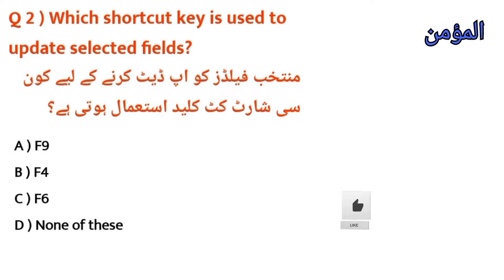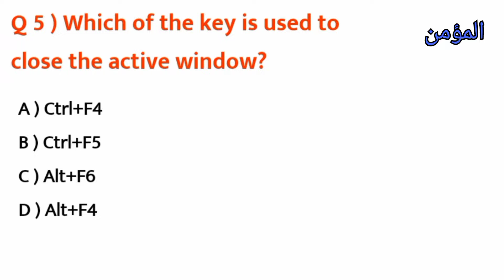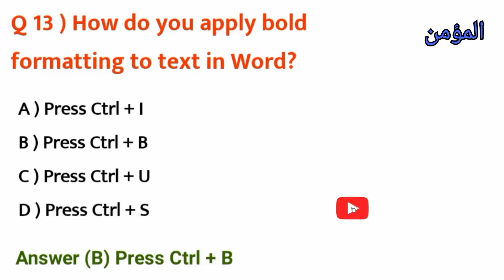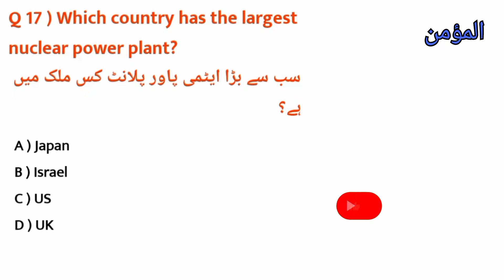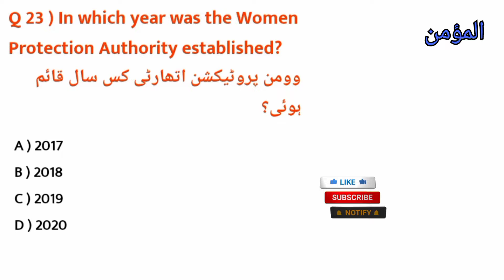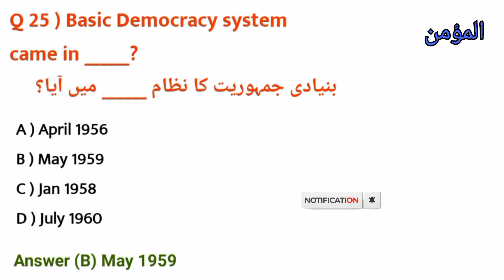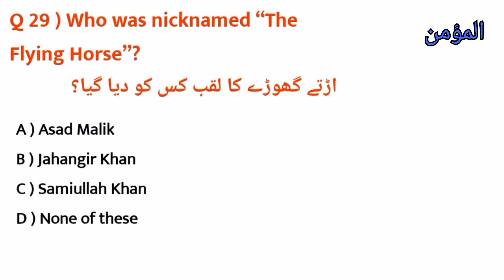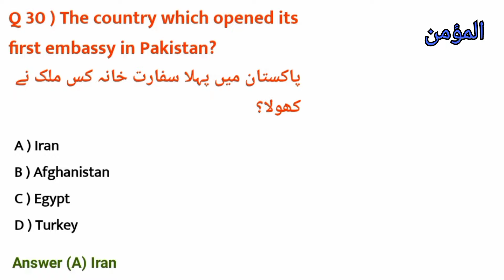ib steno typist past paper/ ib test preparation/ib written test preparation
*Stenotypist